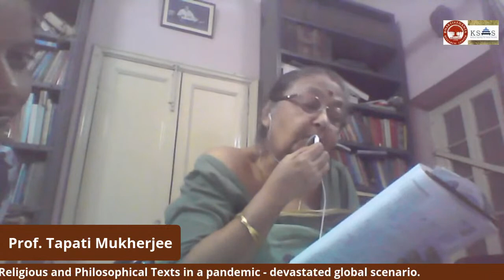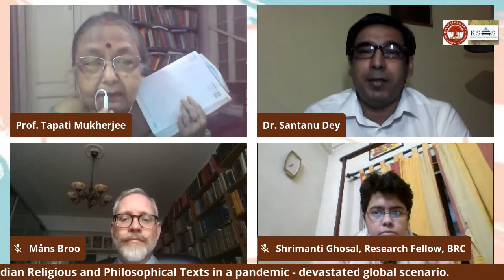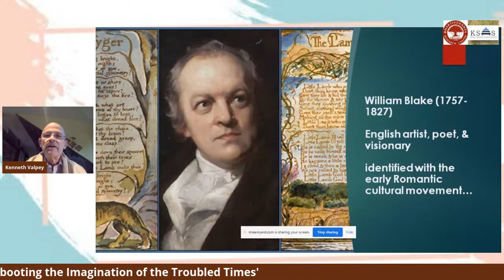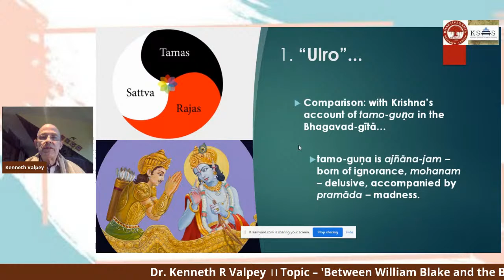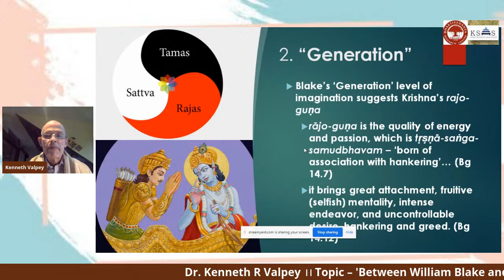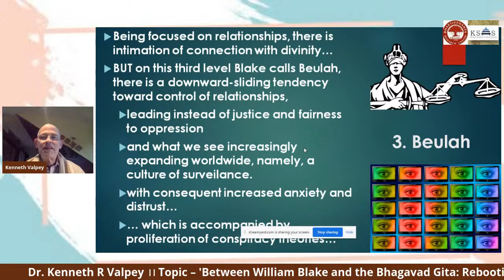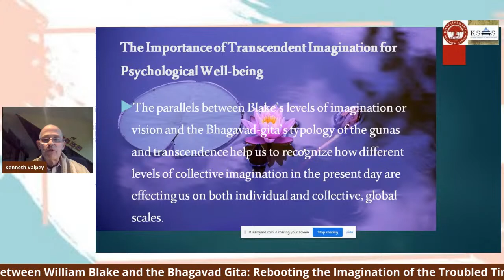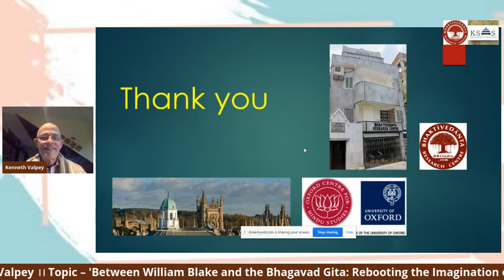Spiritual Well-being and Stress Management : Religio - Psychological Perspectives ।। Day -1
3 day international webinar on Spiritual Well-being and Stress Management : Religio-Psychological Perspectives ।। organized by Bhaktivedanta Research Center in collaboration with Kolkata Society for Asian Studies
(Tentative) Programme Schedule
21stSeptember–
 Welcoming all the attendees by the MC -
6pm – 6.05 pm- Inaugural speech by Dr. Sumanta Rudra, Dean, Bhaktivedanta Research Center

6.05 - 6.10 pm - Keynote speech by Dr. Ferdinando Sardella, Assistant Professor
Department of Ethnology, History of Religion and Gender Studies Stockholm University.

MC would welcome the Dr. De Basu

6:10– 6:15pm– speech by the collaborating institution KSAS. Dr. Sarmistha De Basu, Secretary KSAS
MC would name the Speaker of the 1st session and introduce the Moderator
1st session

6:15-6:18 –   Moderator, Dr. Santanu Dey, Associate Professor, Department of History, RKM Vidyamandira, Belur Math, Howrah.

6:18 -6:45pm –  Speaker - Prof. Tapati Mukherjee, .
Topic -  The Role of Ancient Indian Religious and Philosophical Texts in a pandemic - devastated global scenario.
6:45 – 6:55pm – Question Answer session and summation of the speech
MC Naming the Speaker and declaration of the second Session.
Second Session
6:55pm- 6:58 –  Moderator (Dr. Santanu Dey, )
6:58- 7:25 -Speaker - Dr.  Måns Broo,
Topic – Yoga As a Spiritual Path : Some Notes from Finland
7:25 – 7:35 - Question Answer session summation of the speech by the Moderator
MC introducing the Moderator and naming the Speaker of 3rd session
3rd Session

7:35pm -7:38pm – Moderator (Dr. Sk Makbul Islam, Director, Jagannath Research Centre and Associate Professor, Department of Bengali, St. Pauls Cathedral College, Kolkata.

7:38 – 8:05pm –Swami Mahamedhananda,
Topic – Spiritual Wellbeing : The Vivekananda Way
8:05 - 8:15 - question and answer session and summation of the speech
MC naming speaker the 4th Session
4th Session
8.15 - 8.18 pm -  Moderator, Dr. SK, Islam
8:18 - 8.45pm - Dr. Kenneth R Valpey
Topic – 'Between William Blake and the  Bhagavad Gita: Rebooting the Imagination of the Trobled Times'
8:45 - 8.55 - Question and answer and summation of the speech
8:55- 8:58pm – day ends – announcement for the next day.